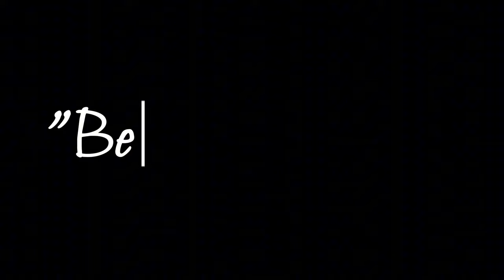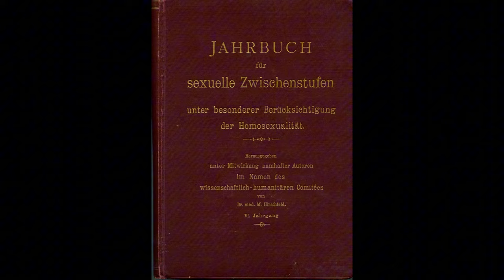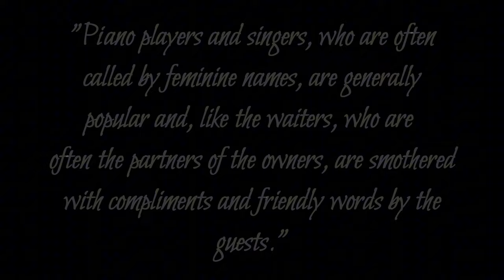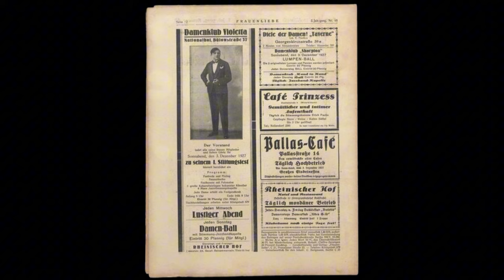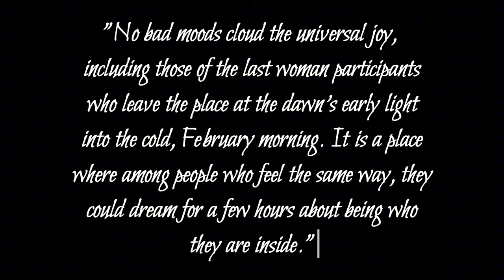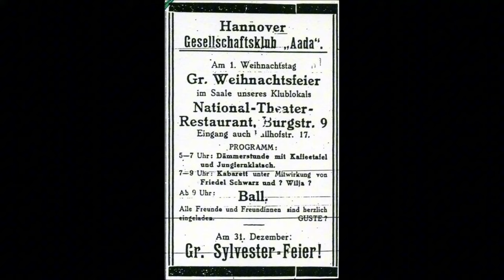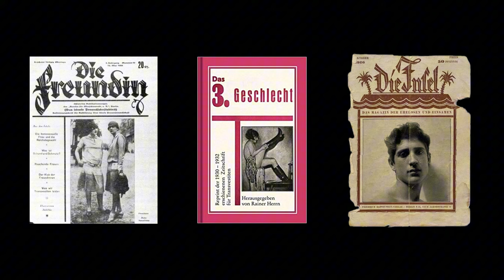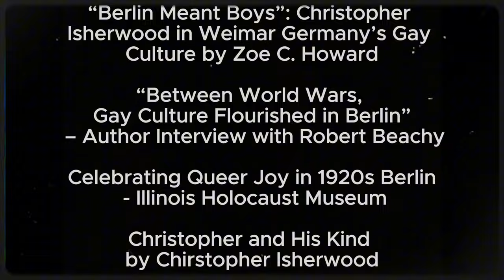Queer Urban Scenes in Weimar Germany | A Queer History of Germany Pt. 6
This video in my series on the queer history of Germany covers the vibrant queer urban scenes which formed in Germany starting in the late 19th century and were important places where queer identities coalesced.

Sources used for this video:
“Berlin Meant Boys”: Christopher Isherwood in Weimar Germany’s Gay Culture by Zoe C. Howard
“Between World Wars, Gay Culture Flourished in Berlin” – Author Interview with Robert Beachy
Celebrating Queer Joy in 1920s Berlin - Illinois Holocaust Museum
Christopher and His Kind by Chirstopher Isherwood
Desiring Emancipation by Marti Lybeck
Gay Berlin: Birthplace of A Modern Identity by Robert Beachy
Goodbye to Berlin by Christopher Isherwood
Queer Identities and Politics in Germany: A History 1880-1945 by Clayton J. Whisnant
Transgender Experiences in Weimar and Nazi Germany - The Museum of Jewish Heritage